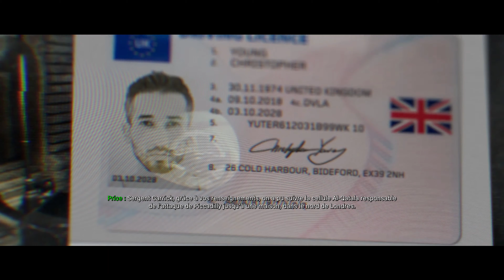Call of Duty Modern Warfare - 4K - RTX - Grand Nettoyage - #5 - Fr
Call of Duty : Modern Warfare est un jeu de tir à la première personne. Le joueur incarne tour à tour un soldat du SAS ou un combattant de la liberté d'un pays du Proche-Orient. Le jeu adopte un ton sombre et mature, pour plus de réalisme.